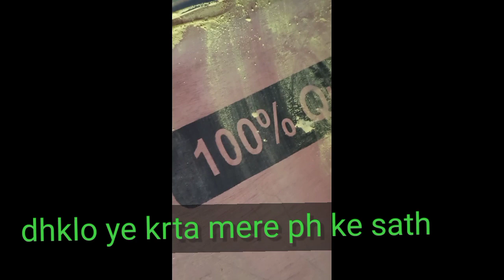Anurag ne kiya Mera camera ko Pila#shalukichatrpatr#Govardhanpuja#vlog